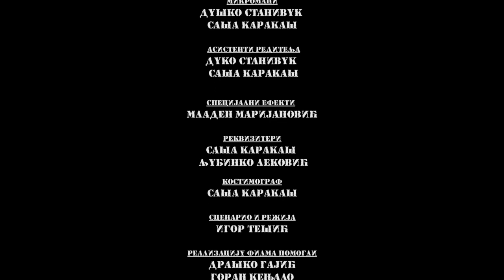Omega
Actors: Vladan Popović
           Bojan Kolopić
Director: Igor Tešić
Screenplay: Igor Tešić
Cynematographer: Dejan Grujčić
Editor: Saša Karakaš
Sound: Igor Suzić
Assistant director: Duško Stanivuk
Assistant cynematographer: Siniša Sthepanović

War. Shelter. Two seemengly common soldiers with a dificult mission.